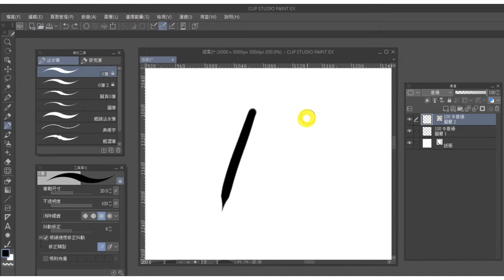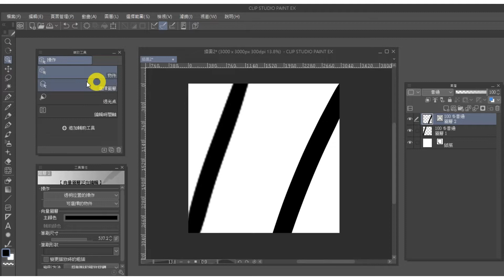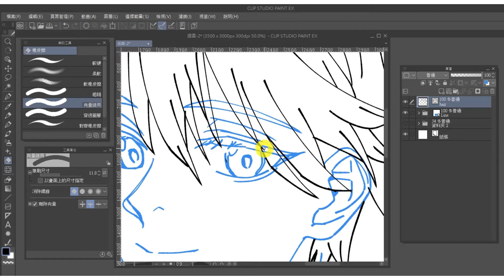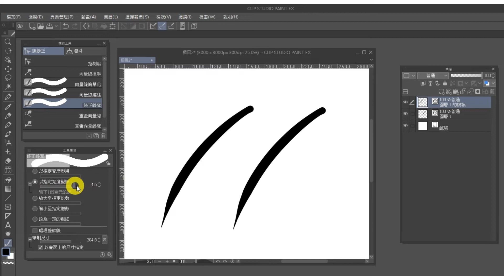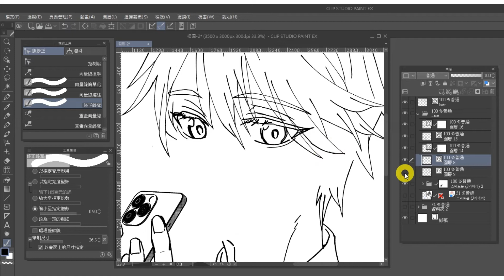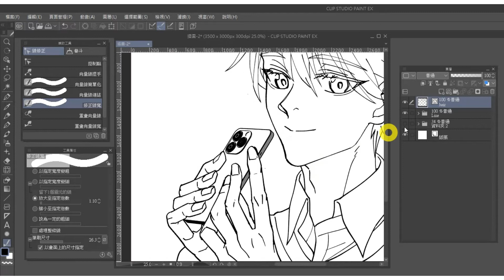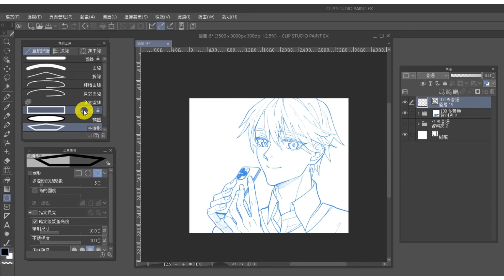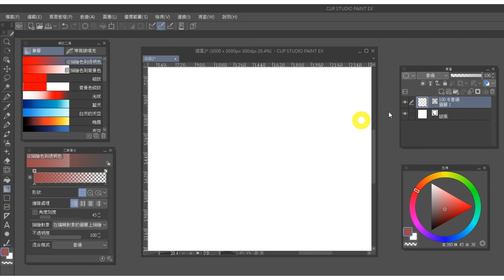在CLIP裡，為什麼我建議將線稿畫在向量圖層上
歡迎打開cc字幕

章節
00:00 開頭
00:22 利用【縮放線條】來初步了解向量圖層
02:02 範例說明
02:27 向量線用 橡皮擦
04:08 修正線寬
08:17  不只是筆刷劃出來的線條適合向量圖層
09:36 關於向量的其他補充
11:12 結尾